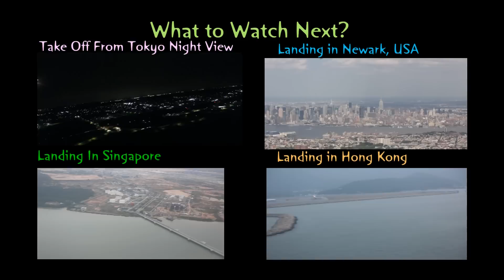United Airlines Landing in Narita International Airport - Tokyo, Japan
Shot while a United Airlines aircraft was landing in Tokyo, Japan. The airport is called Narita International Airport. A fantastic aerial view of the ocean, the rivers, lush trees and then progressing to the the urban view of Tokyo Metropolis. It was a moderately bright sunny day, so it was a great sight  to watch while landing.

Thanks to teknoaxe.com for free music. I have used "Art of Zen", "Lazy Panda Days" and "Enchanted Meadows" Follow Me on: